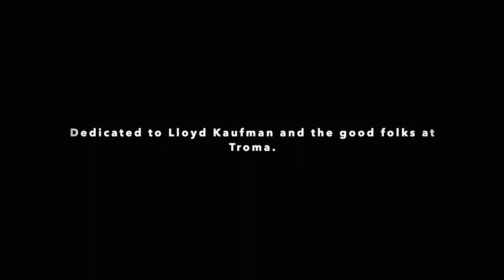The Anti-Bodies - The Toxic Avenger (Official Video)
IT'S CLEAN UP TIME!

That's right, we're back on the MOP with a brand new music video about everyone's favorite monster hero...

"THE TOXIC AVENGER!"

(Our punk rock tribute to the first superhero from New Jersey.)

Thank you to Jason Lethcoe aka "Uncle Mummy" for directing and animating this terrific Toxie toon!

Check 'im out here-

The Toxic Avenger

I was 98 pounds of solid nerd
Kissed a sheep while wearing a tutu haven't you heard
Chased around the health club, next thing you know
I'm falling out of the second story window

Landed in a drum of toxic waste
Now I'm a creature of super human size and strength

They call me...

Toxie- My mighty mop will fend off my foes
Toxie- New Jersey's first superhero
Toxie- The bad guy's better surrender
Toxie- Don't mess with The Toxic Avenger!

Now, I'm out on the streets, I can't go back home
I said "mom, please, I'll brush my teeth and wear cologne"
Claire is toxerific, she rocks my world
Even though I'm gross, I guess I still get girls

i'm the enemy of corruption
There'll be no dicussion
I'll crush your head, tear you to shreds
A gesture of goodwill
Detecting evil as I jump
Straight out of the city dump
Pollution, crime, "It's Clean Up Time!"
Welcome to Tromaville!

That's right, yes sir- The Toxic Avenger
Ex Janitor- The Toxic Avenger
Justice is served- The Toxic Avenger
Rest assured- That Melvin Ferd The Third is The Toxic Avenger!